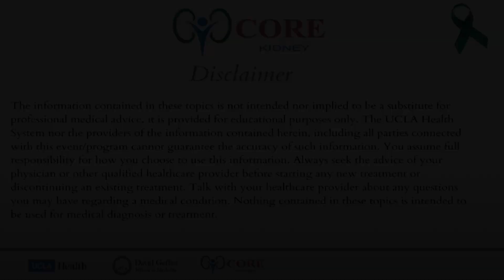UCLA CORE Kidney | Circle of CORE Feature: What Kidney Patients Should Know! | Anjay Rastogi, MD PhD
UCLA CORE Kidney Health Program presents our first monthly CHAT of 2023, where we featured the stories of our Circle of CORE members Nanette Zumwalt (Kidney Recipient), Marc Coronel (Kidney Recipient), Brian Gilliam (Kidney Donor), Brock Hall (Kidney Donor), and Alex Wood (Non-Directed Kidney Donor).

This program was hosted on January 9th by Dr. Anjay Rastogi and the CORE Kidney Health Team. Our monthly CHAT is a free, virtual, and interactive educational program offered for kidney patients and their families.

Please register for our next CHAT on February 1st at 6pm PST